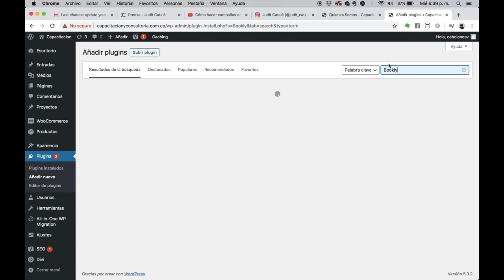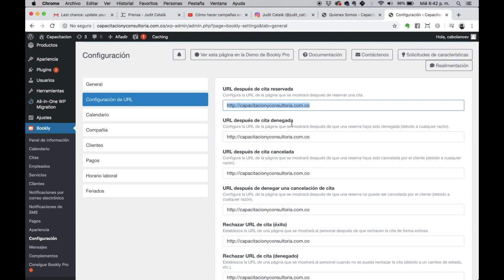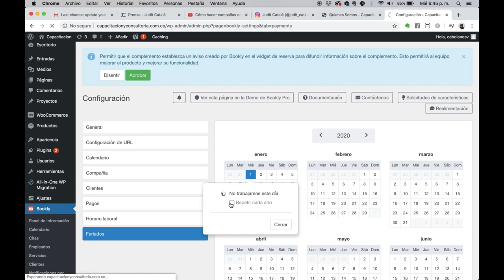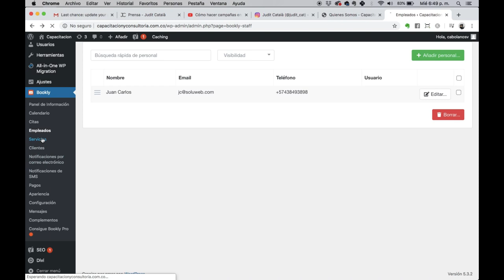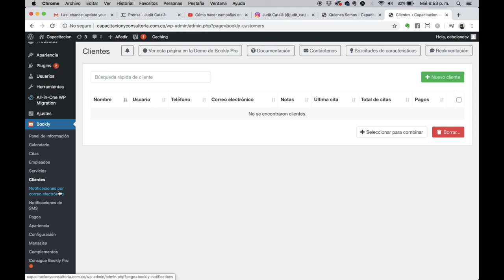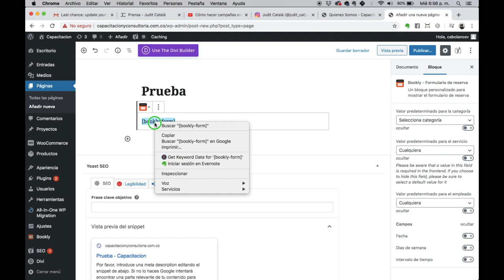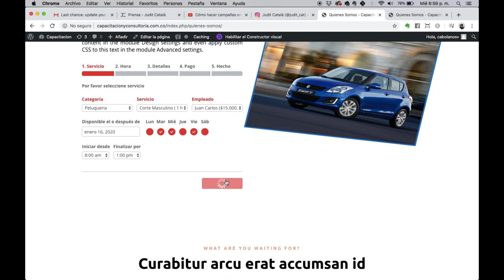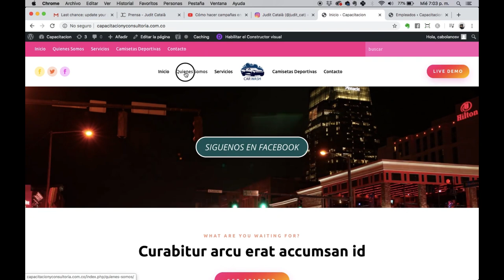Cómo crear un formulario de reservas en WordPress - [TUTORIAL BOOKLY] En Español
¿Necesita agregar un formulario de registro a su sitio de WordPress? En este breve video tutorial de Bookly, le mostraremos cómo crear e incrustar un formulario de registro en una publicación de blog o en una página de formulario en solo unos pocos pasos.

En este video puedes ver cómo puedes utilizar un plugin para gestión de reservas en tu sitio web con WordPress utilizando un plugin llamado Bookly. Es muy práctico, completo y funcional.

🔥 En el siguiente link encontrarás los productos que suelo utilizar para grabar mi contenido
✅ Ver equipos de grabación